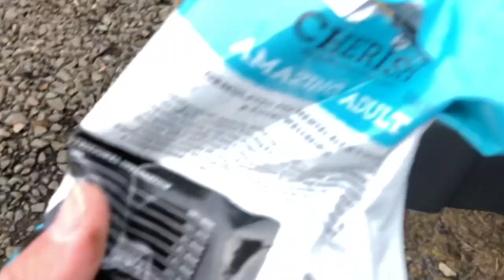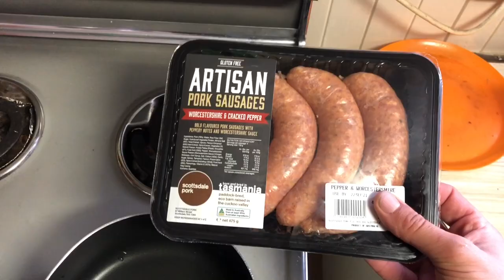Weekend in the Snow in Tasmania’s Central Highlands with my Dog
We finally got away to our Shack in Miena for the weekend!! We fished, we froze, we warmed by fires with hearty meals, and we said hello to the local wildlife!

Trying a bit of a time stamp/contents in the description cause this one is a little lengthy.

0:15 Intro and Driving up
1:20 Arriving and setting up
3:18 Friday Morning at the Shack
5:02 Drone over Haddens Bay
7:00 Driving to Little Pine Lagoon
8:30 Little Pine Fishing and Wombat Encounter
12:05 Back to the Shack and Lockdowns
13:08 First Deer Sighting
13:55 Saturday Morning
16:00 Christmas Beetles and Dam Fishing
17:30 First Trout for the Season!
19:03 Second Trout!
21:14 Sneaky Grooming
21:40 In the Kitchen - Beer Bangers and Mash
25:52 Deer at the Shack!

Credit for all music in the video goes to my good mate Bevan Williams